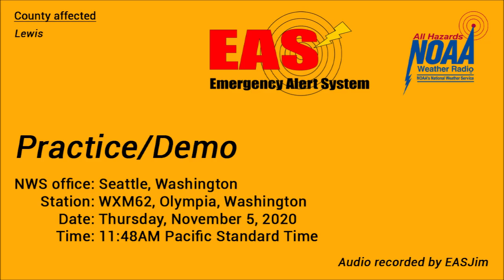EAS #431-436: 6 NWR Practice/Demos- Nov. 5, 2020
Six DMOs, issued by civil authorities and the NWS; relayed by NWR stations WXM62 in Olympia and KEC91 in Astoria. These tests were conducted by the National Weather Service and the Washington State Emergency Management for the purpose of transmitting non-weather emergency alerts, not to be intended for non-NWR EAS systems.

WXM62 audio recorded from my Reecom R-1630 weather radio to my Zoom H1 audio recorder. KEC91 audio recorded from my Midland WR-120EZ with my Philips GoGEAR Ariaz MP3 player using its built-in mic. Also, the KEC91 DMOs came in as Unrecognized Messages on the WR-120EZ because that radio does not have the Practice/Demo alert product unlike what the R-1630 has.

0:00 - EAS #431: DMO #1 (10:22AM PST)
0:46 - EAS #432: DMO #2 (11:00AM PST, WXM62)
1:30 - EAS #433: DMO #3 (11:00AM PST, WXM62)
2:16 - EAS #434: DMO #4 (11:00AM PST, KEC91)
3:16 - EAS #435: DMO #5 (11:00AM PST, KEC91)
4:13 - EAS #436: DMO #6 (11:48AM PST)